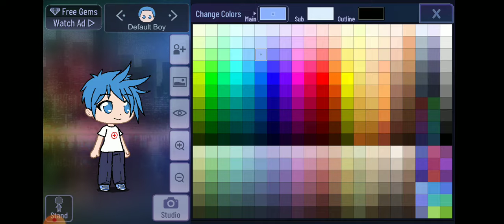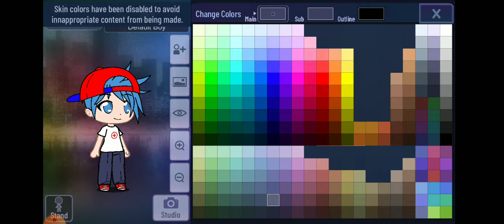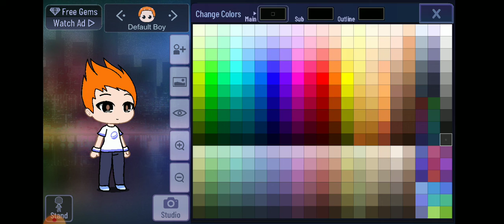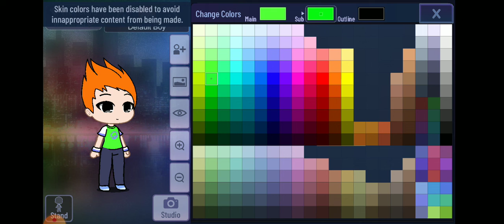Fnf in gacha life pt 1